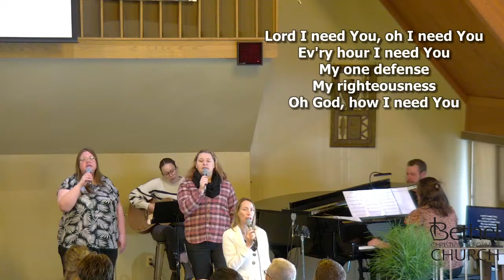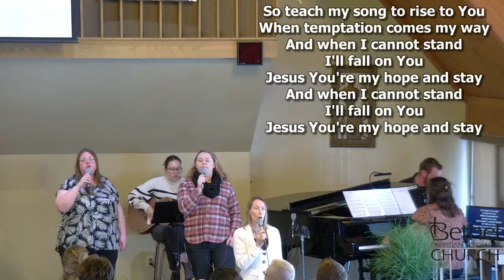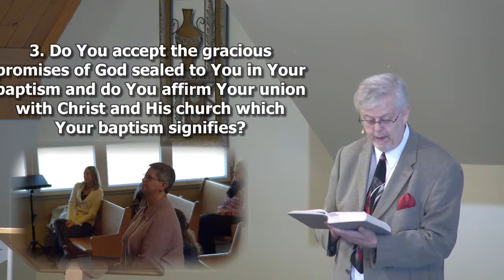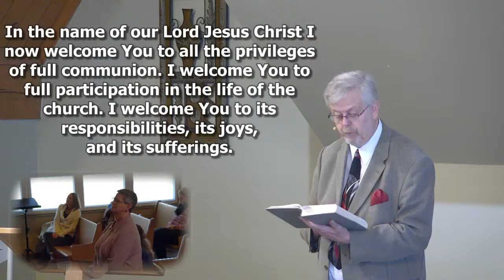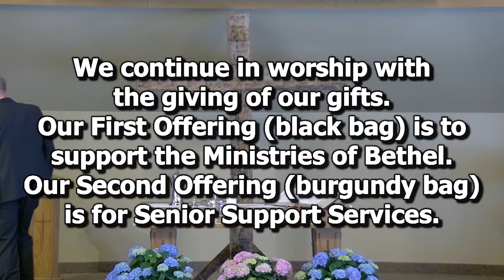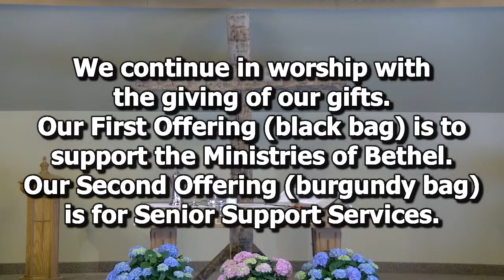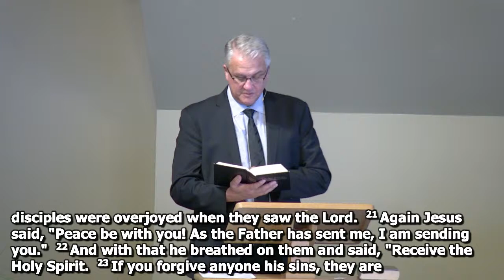Bethel CRC Dunnville April 7 2024, 10:00 AM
Message: My LORD and MY God
Based on: John 20: 19 - 31 & Lord's Day 13 of the HC
Minister: Rev. M. Jeff Klingenberg